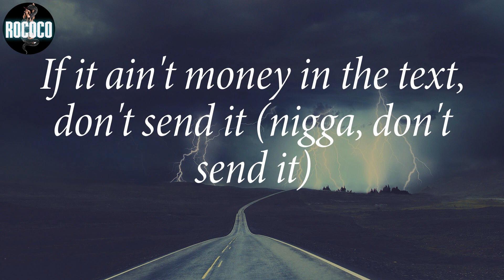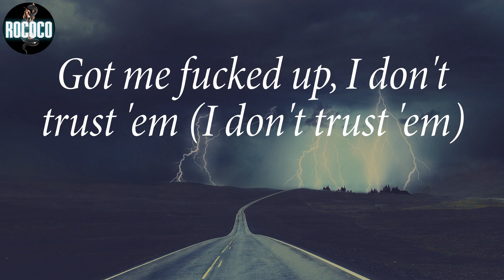Lakeyah - Mind Yo Business (Lyrics)